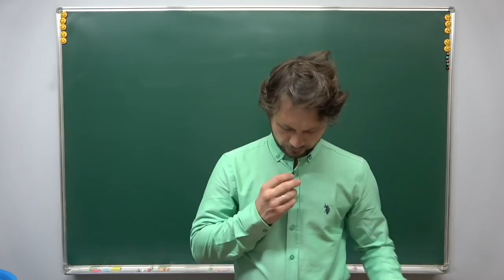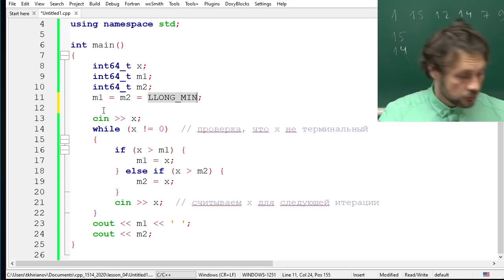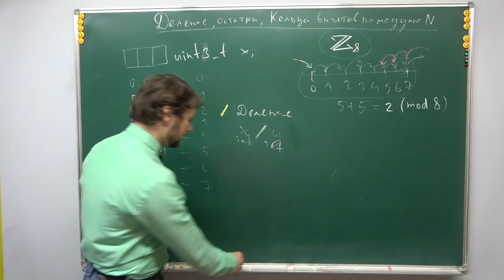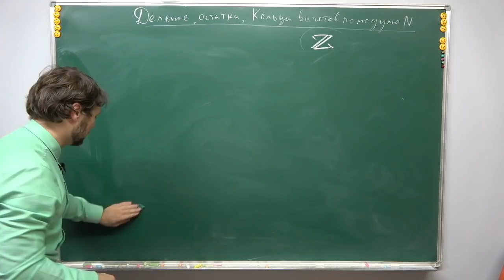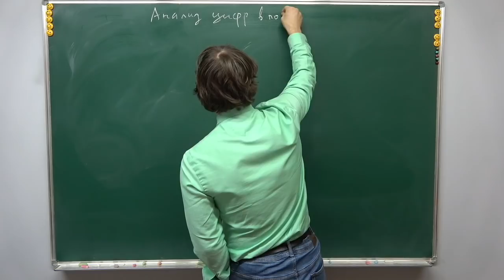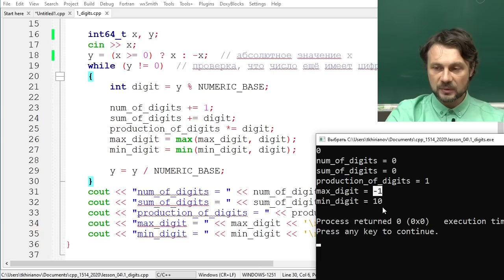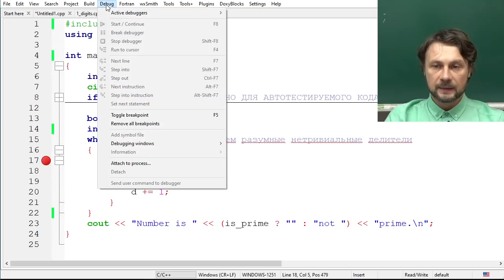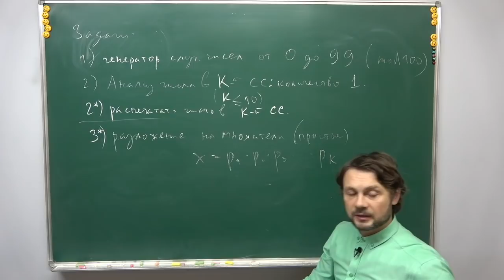С++ для 8 класса, урок 4 (Кольца вычетов, системы счисления, простые числа)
Темы:
1) Целочисленное деление и взятие остатка.
2) Кольцо вычетов. Остаток «по модулю».
3) Задача про мотоциклиста на МКАД.
4) Псевдослучайные числа. Линейный конгруэнтный алгоритм.
5) Позиционные системы счисления. Анализ цифр.
6) Тест простоты числа с использованием переменной-флага.
7) Разложение числа на множители.

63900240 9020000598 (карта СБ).